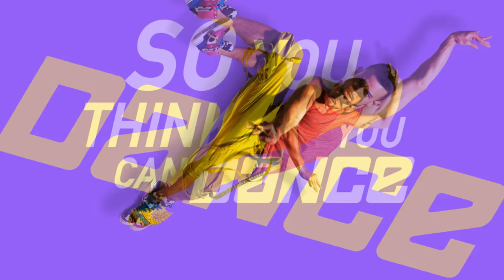Erik Silky Moore So You Think You Can Dance Audition Season 11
My audition piece from season 11